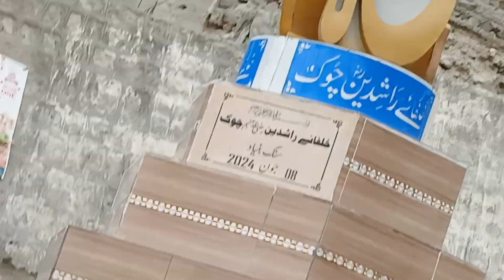Exploring ASTOOR valley pakistan full vlog| beautiful place in Gilgit baltistan🥀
Your Qeurse:-
astore
vlogs
astor
astore valley pakistan
astore travel vlog
vlog
astore valley
pakistan travel vlog
daily vlogs
motorcycle tour vlog
family travel vlog
india pakistan border vlogs
love story
astor valley
motorcycle travel vlog
top places in astore
trip to astore valley
urdu vlog
allah wali lake astore
daily vlog
deosai vlog
wadi e dass kharim astore
astore road condition 2022
funny vlogs
itzs hamzu vlog
astore valley gilgit baltistan